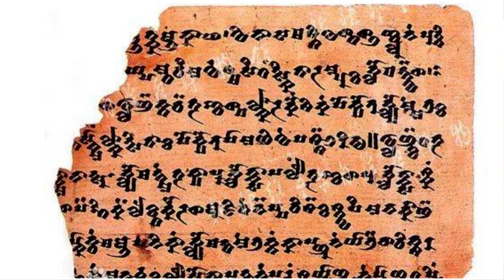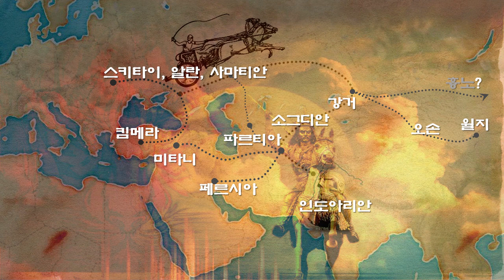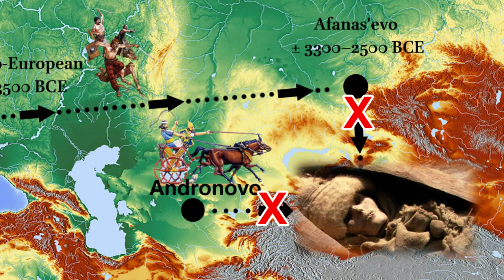초원길에서 실크로드까지 !!! / 켈트와 아리안 그리고 튀르크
수천미터급 고봉이즐비한 알타이산맥과 천산산맥은 유라시아 대초원을 질주하던 유목민의 자유로운 이동을 가로막는 거대한 장벽으로 작용했는데요.

산맥사이를 가로질러 절묘하게 위치한 준가르 평원과 타림분지는 고대로부터 서역과 동방을 연결하는 초원길과 실크로드의 핵심센타로 초원사를 이해하는데 아주 중요한 지역입니다.

중앙대초원을 질주하던 아리안계열의 유목민과 몽골대초원을 활보하던 튀르크나 몽골계 유목민이 세력을 확장하기 위해서는 이곳에서 만날수밖에 없기 때문이죠.

현재 준가르평원은 초원지대가 일부 남아 있지만 타림분지는 사람이 들어가면 살아서 나오지 못한다는 타클라마칸사막이 대부분을 차지하고 있는데요.

초목이 무성했던시기에 살았던 사람들의 흔적이 건조한 사막기후와 염분이 섞인 모래속에 파묻혀 살아생전의 모습이 미이라로 남아 있습니다.

발견된 수백개의 미이라는 겉모습만보면 코카소이드계열로 추정되는데 이들중 소하공주와 누란의 미녀가 가장 유명합니다.

지금보시는미이라가 기원전 1900년경 살았던 소하공주인데요.

부장품중 직물바구니에는 밀의 씨앗이 들어 있었으며 층층이쌓인 낙엽으로볼때 이지역이 물이 풍부했다는 것을 알 수 있는데요.

이들이 농경과 목축을 생업으로 생계를 꾸린 정주민이라는 증거입니다

여기저기 이동하면서 경제활동을 했던 유목민과는 다른 삶을 산 것이죠

지금보시는미이라는 기원전 1800년경 살았던 누란의 미녀인데요.

발견당시 해오라기 깃털이달린 털모자를 쓰고 있었으며 풍성한 적발의 곱슬머리와 긴 속눈썹 그리고 오똑한 콧날등 생전에 미인이었슴을 알수 있습니다.

키 155센티미터로 추정된 누란미녀의 혈액형은 O형이었으며 봉숭아물을 들인 손톱과 함께 시체를 가죽과 양모포로 감싸 매장했는데요.

재미있는점은 가짜속눈썹을 붙였다는사실로 아름답게 보일려는 여인의 속마음은 예나지금이나 변함이 없는것 같습니다